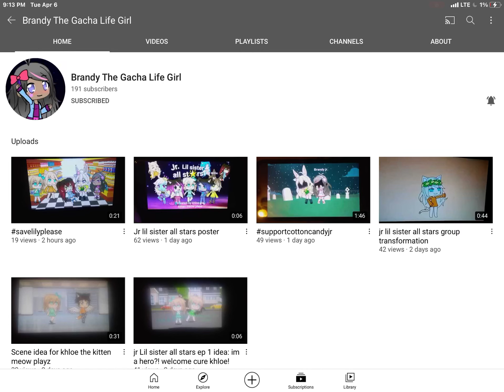Shoutout to brandy the gacha life girl